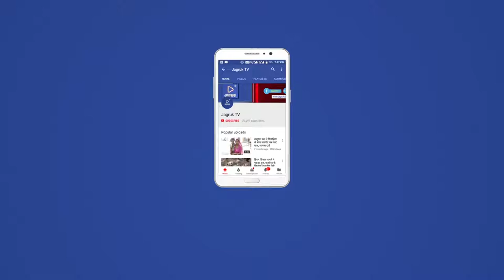JAGRUK TV : बाड़मेर : भाजपा का बूथ महासंपर्क अभियान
बूथ महासंपर्क अभियान को लेकर जयपुर सांसद पहुंचे बाड़मेर

-किसी के पार्टी में आने या जाने से कोई फर्क नहीं पड़ता- रामचरण बोहरा
बाड़मेर- भाजपा के बूथ महासंपर्क अभियान को लेकर जयपुर सांसद व बाड़मेर के पूर्व जिला संगठन प्रभारी रामचरण बोहरा शनिवार को बाड़मेर पहुंचे।  जहां स्थानीय एक निनी होटल में बूथ मजबूती के लिए बैठक का आयोजन हुआ। बैठक के दौरान भाजपा के नेता, पदाधिकारी व कई कार्यकर्ता मौजूद रहे।